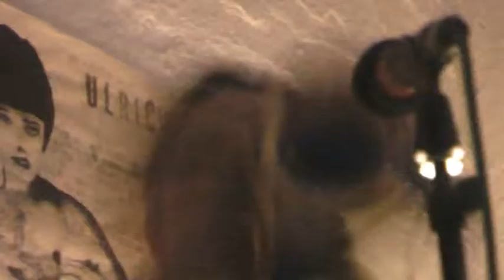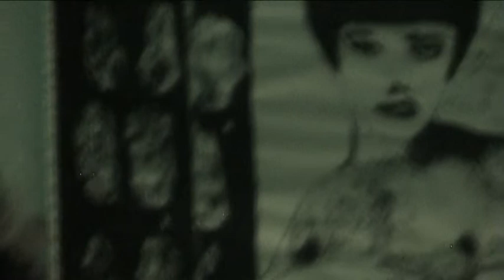Bogan Ghost 2